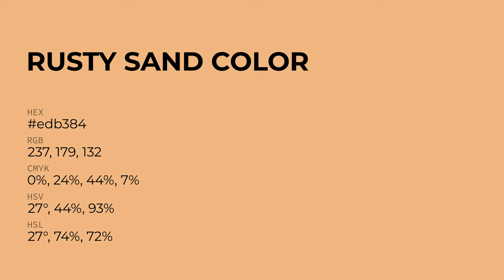Rusty Sand color edb384 hex Cool Orange color edb384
What color is Rusty Sand ? edb384 hex, Cool Orange color edb384

Hex edb384 Color Code is also known as Rusty Sand color

Hex edb384 Color code in RGB color code model is created after adding 92.94% red color, 70.2% green color and 51.76% blue color.
Hex edb384 Color code in CMYK color (process color) code model is generated after subtraction of 0% cyan, 24% magenta, 44% yellow, 07% black.